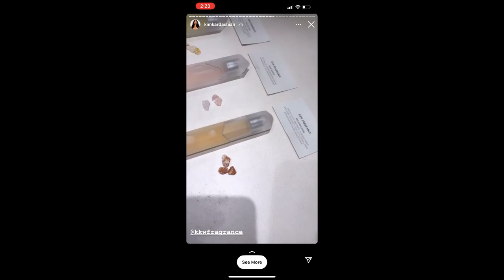Kim Kardashian Fragrance Knockout! ALL 40 PERFUMES 🌟 Among the Stars Perfume Reviews 🌟